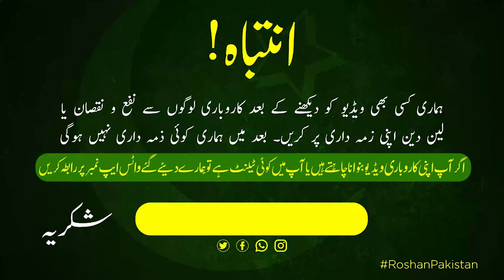Toys Cheapest Wholesale Market 2023 | Soft Baby Toys market | Gift Items Wholesale Market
in todays video our host shahbaz baig will take you to toys cheapest wholesale market in pakistan 2023 here you can buy soft baby toys gift items remote control cars remote control flying planes doraemon teddy bear they have a huge variety of all kind of kids toys so if you are planning to buy toys in cheapest price then this video is going to really helpful for you remember one thing only prices are cheapest but the quality of toys is just outstanding so hurry up make a call and book your baby toys right now they give you home delivery services in all over the pakistan